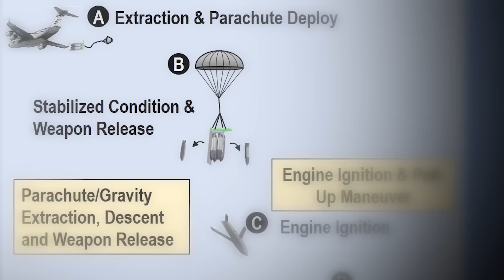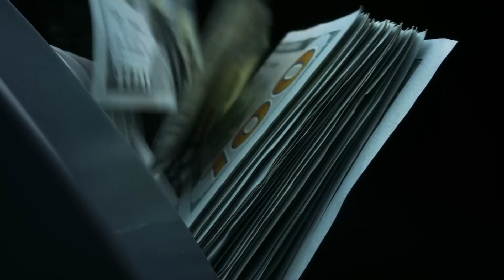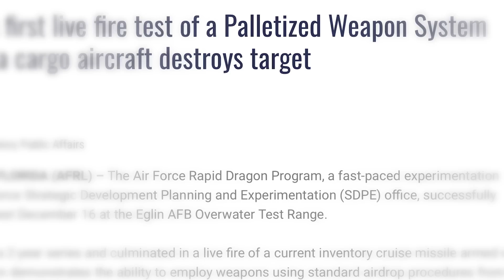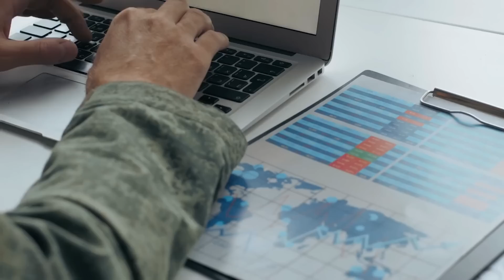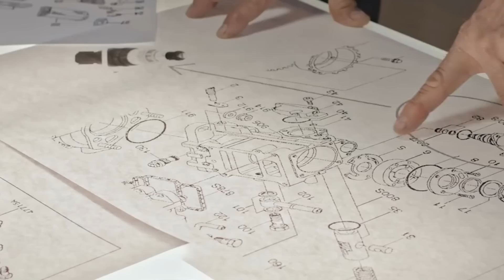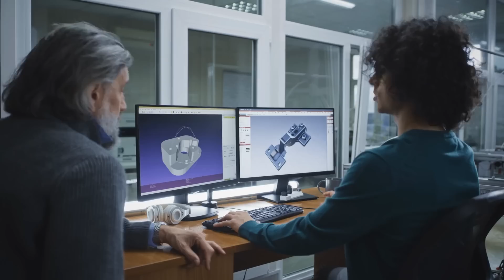Rapid Dragon - Cargo Dropped Cruise Missiles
After an efficient 24-month campaign, the Air Force took a decisive step and brought a millenary relic into the 21st century: the Rapid Dragon.

With a modernized system of palletized projectiles, the weapon is expected to provide the upper hand for the United States Defense in any conflict around the globe.

This new palletized munitions system is being developed to launch a series of missiles from cargo aircraft such as the C-130 and C-17 without having to modify them, and allowing them to drop the weapon and carry on with their mission.

A successful test carried out with live munitions in late 2021 proved the efficiency of a weapon that ancient armies never even dreamed of, taking a step forward into the future of warfare.